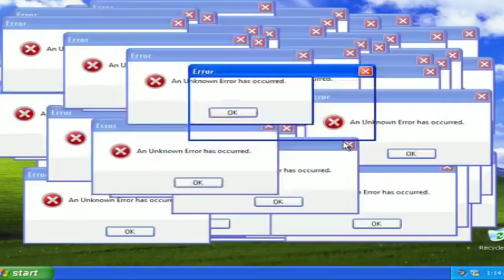MANUELA d'ÁVILA REVELA TUDO O QUE PENSA !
Manuela d'Ávila fez duras críticas e revelou seus pensamentos !